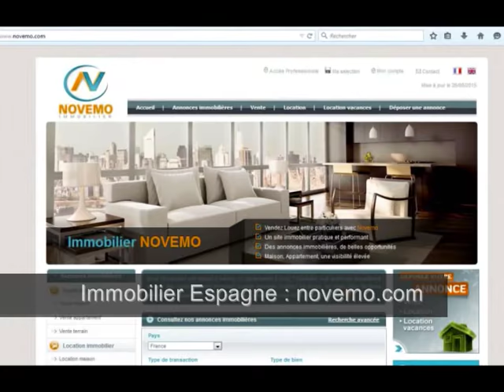Espagne : Nouvelle villa Piscine – Maison : Ouvrir une fenêtre et profiter des rayons du soleil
Annonces Top Espagne Recherche : Vente Nouvelle villa Piscine – Maison : Ouvrir une fenêtre et profiter des rayons du soleil – Vlog Immo tv On visite – Qui visite ? - Favoris – House Tour : Particulier envie d’investir sur la Costa Blanca Région d’Alicante ? Idées  Visite : Projet en 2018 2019 : Investir – Nouveauté : Contactez-nous – Profitez des bons plans (vidéo) : Acheter en Espagne : Trouvez une agréable propriété avec piscine, lumineuse et spacieuse, dans un cadre ensoleillé, à proximité des plages de la Costa Blanca, dans un quartier résidentiel, une maison élégante avec piscine terrasse et garage, avec 3 chambres, dans un quartier résidentiel. Propriétaire en Espagne ?

Des annonces immobilières à découvrir :

Achat / Vente Maison  Torrevieja - Costa Blanca - 5 Pièces – 4 Chambres – Terrasse – Piscine privée – Prix de vente : 470 000 Euros

Un projet ? Consultez nous. Faites nous part de vos souhaits. Rendez vous sur notre site internet.

L’Espagne, son littoral exceptionnel, ses somptueux paysages de Montagne : Costa Brava, Costa Dorada, Costa Blanca, costa del Sol.

Quelques villes de la Costa Blanca : Alicante, Calpe (Calp), Benidorm, Torrevieja,  Elche, Guardamar del Segura, Santa Pola, Denia, Altea, …

De nouvelles opportunités en 2018, 2019, 2020 ? Trouvez votre perle rare. Ne manquez pas les nouvelles annonces.

Vidéo : Espagne Recherche : Vente Nouvelle villa Piscine – Maison : Ouvrir une fenêtre et profiter des rayons du soleil Manger sur sa terrasse, Mieux qu’au restaurant- Vlog – Qui visite ce bien ? – On visite ? Projet en 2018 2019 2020 : Investir  – Nouveauté : Acheter un bien immobilier - Nouveautés– Profitez des bons plans – Achat en Espagne –by ibra Vlog